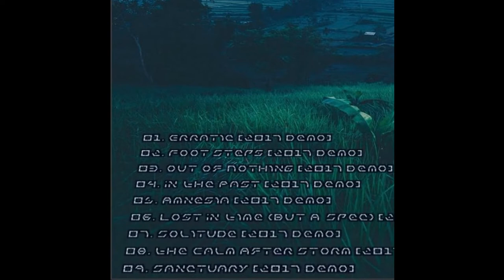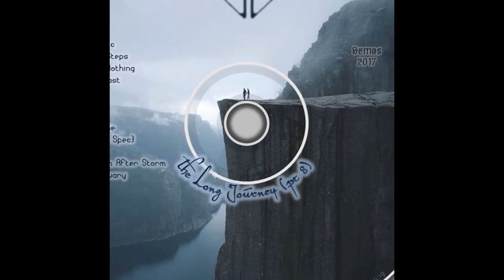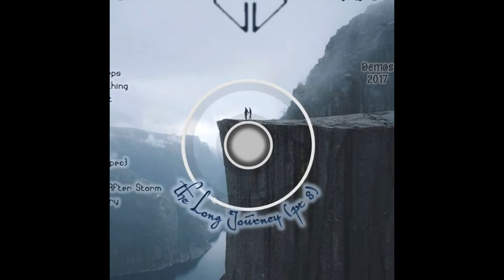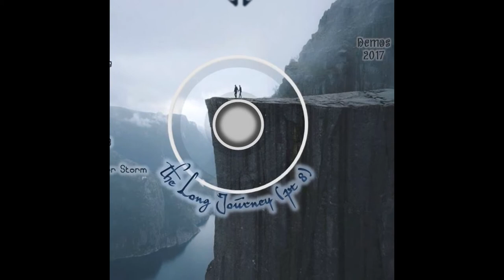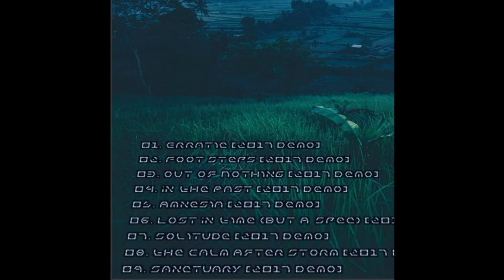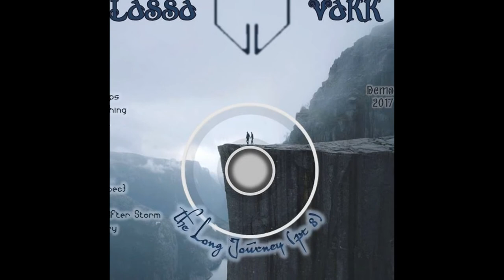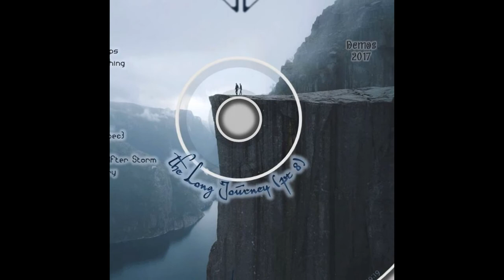Lassa Vakk - 2021 The Long Journey (pt 8) Reaching - [Full Album]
A collection of old demos recorded from 2017

Artist: Lassa Vakk
Members: Junta Sora
Origin: Canada

* Instrumental

Track List
                                    01. Erratic [2017 Demo] * 0:00​
                             02. Foot Steps [2017 Demo] * 7:14​
                           03. Out Of Nothing [2017 Demo] * 11:17​
                    04. In The Past [2017 Demo] * 14:44​
                  05. Amnesia [2017 Demo] * 20:02​
           06. Lost In Time (But A Spec) [2017 Demo] * 24:34​
         07. Solitude [2017 Demo] * 31:13​
  08. The Calm After Storm [2017 Demo] 34:56​
09. Sanctuary [2017 Demo] * 38:46​

Total Running Time: 49:19​